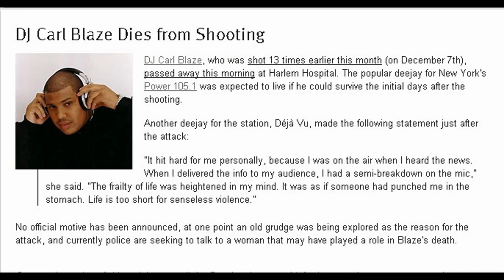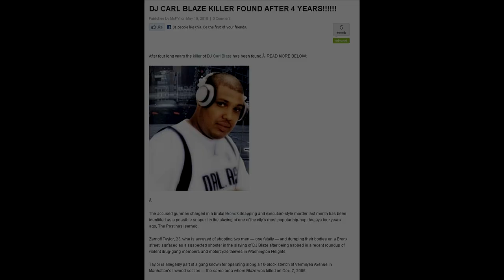DJ Carl Blaze Tribute - Ft. Adon, Cost, Blaze Radio, R.O.B.B